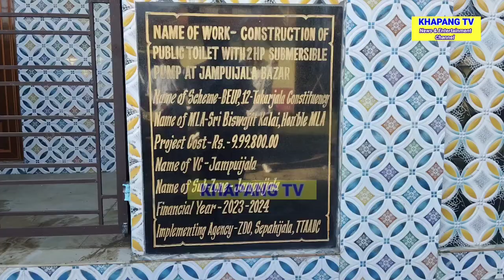JUMPUI HATI O TOILET🚽 PHIYUKGWI RWJAKHA LUKUROK NI JWNGJAL WNGWI TONGMANI TABOK SEB KAHAM WNGKHA